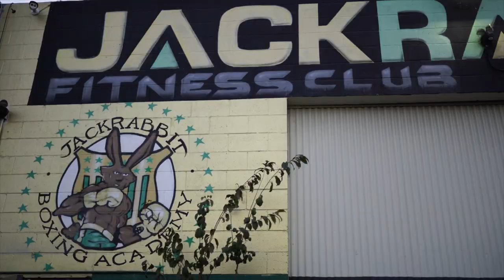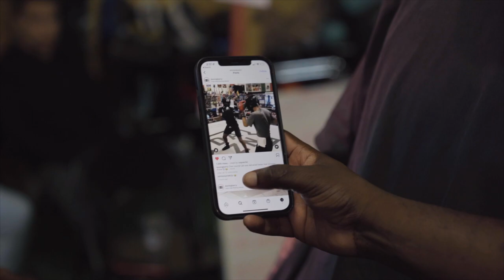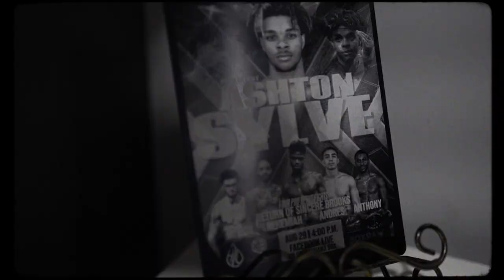H2O VLOG'S Ep. 1